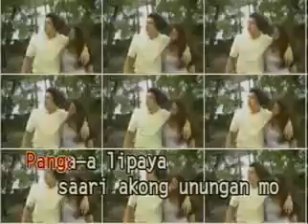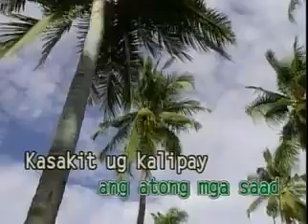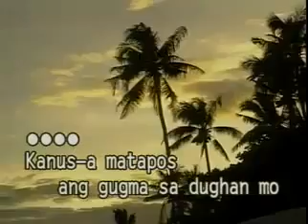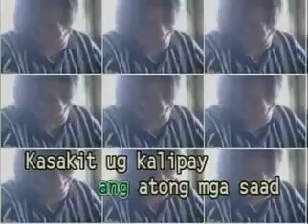SAMTANG AKO MAY KINABUHI PA / FRED BERAME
DEL HOREST AND SHAKE
LOCATION: SANTA ROSA, CEBU